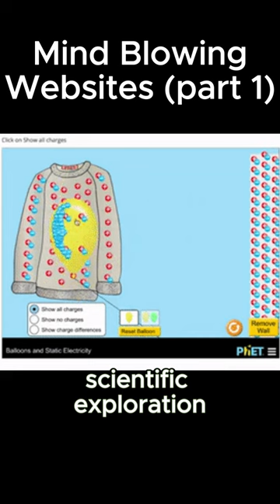PHET Simulations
PHET simulations are engaging and interactive online tools that allow users to explore various scientific and mathematical concepts through virtual experiments and simulations.